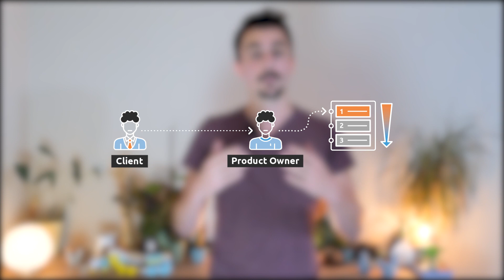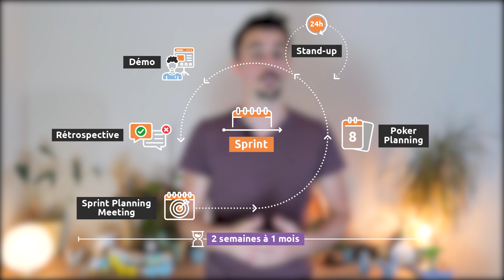Comment être Agile avec Scrum ?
Dans l’épisode d'aujourd'hui, intéressons-nous à une méthode agile qui est devenue la norme pour les projets informatiques : SCRUM!

🧐Quels sont les avantages de Scrum ?
🧐Comment fonctionne la méthodologie ?

7 minutes pour devenir incollable sur le sujet !